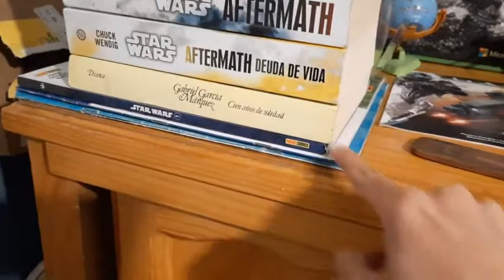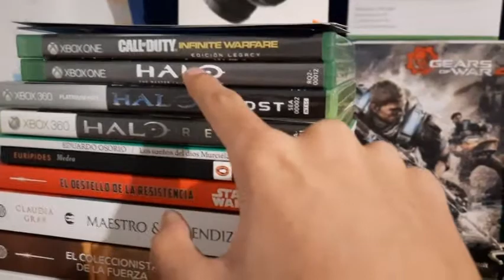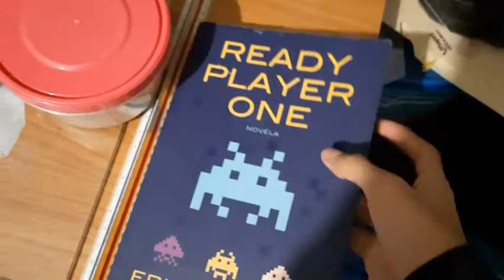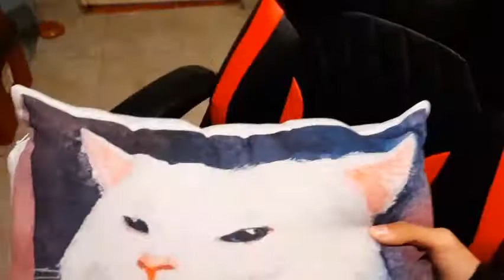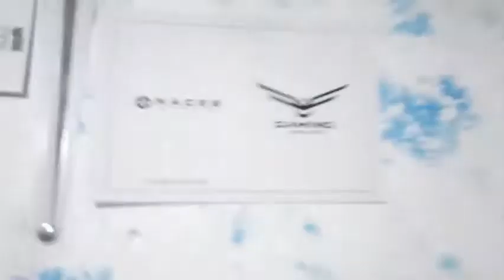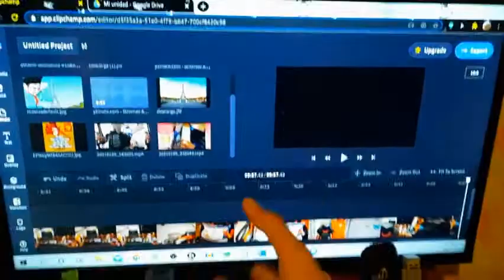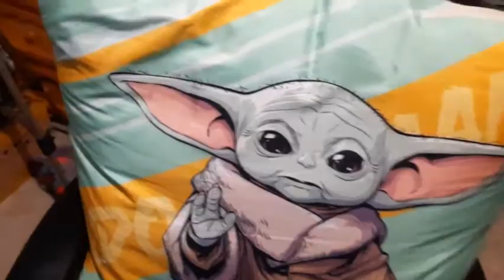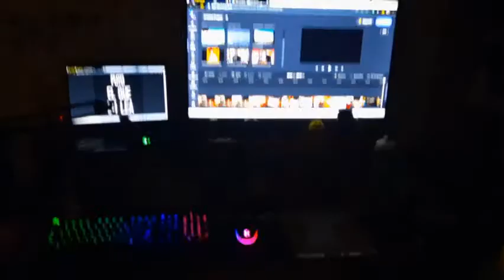set up gamer 2021